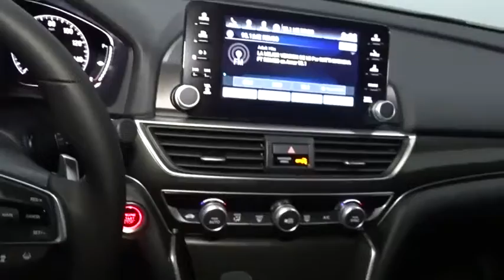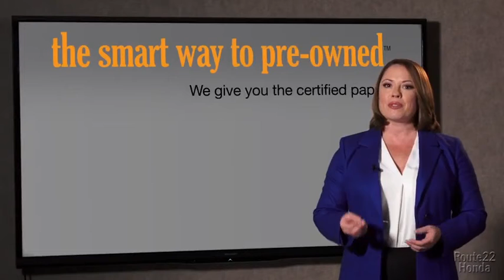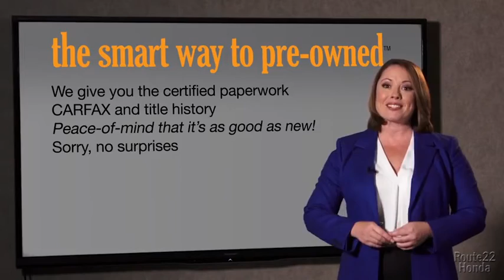2020 Honda Accord Sedan Hillside, Newark, Union, Elizabeth, Springfield, NJ H23036R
White  2020 Honda Accord Sedan available in Hillside, New Jersey at Route 22 Honda. Servicing the Newark, Union, Elizabeth, Springfield, NJ area.
2020 Honda Accord Sedan Sport - Stock#: H23036R - VIN#: 1HGCV1F33LA151274

ALMOST NEW PULLED FROM OUR LOANER FLEET!!! LIGHTLY USED AND FULLY RECONDITIONED!! Honda'S FLAGSHIP CAR!!! LOADED WITH FEATURES WITHOUT THE HUGE PRICE-TAG!!! SPORT EDITION AGGRESSIVE STYLING AND CURVES!!! CLEAN CARFAX ONE OWNER! SMART WAY TO PRE-OWNED Ever wonder exactly what youre getting when purchasing a used vehicle? Its difficult to know what you're truly getting into when taking on the wheel of a pre-owned vehicle. Luckily, each of our pre-owned vehicles are put through a vigorous 150-point inspection. With the smart way to pre-owned, we include a vehicle history report as well as a title check on every pre-owned vehicle in stock. This way, you know that the vehicle you are purchasing has not been affected by circumstances such as natural disasters (i.e. Hurricane Harvey and Irma), Odometer rollback, Factory Lemon-Law Buyback, Salvage/Rebuilds, Washed Title and road accidents. With the smart way to pre-owned, you and your passengers can feel safe in the seats of your newly-bought, pre-owned vehicle. We invite you to stop in and visit our state of the art showroom conveniently located on Route 22 West in Hillside, New Jersey, just 2 miles West of Newark International Airport. Pre-owned vehicles are sold cosmetically as-is. Vehicles over 7 years old and / or 100,000 miles are sold as-is.PLEASE ASK US FOR YOUR FREE VEHICLE HISTORY REPORT. Note that we make every effort to ensure the accuracy of the information on our site however we use information from and through multiple sources and cannot guarantee accuracy or be responsible for typographical errors. At Route 22 HONDA, We Deliver Like Nobody Else!
2 LCD Monitors In The Front,Radio w/Seek-Scan, Clock and Steering Wheel Controls,Radio: 180-Watt AM/FM Audio System -inc: 8 speakers, 8 display audio w/high-resolution electrostatic touch-screen, knobs and hard keys for primary controls and customizable feature settings, Bluetooth HandsFreeLink, Bluetooth streaming audio, SMS text message function, radio data system (RDS), speed-sensitive volume compensation (SVC), 2.5-amp USB smartphone/audio interface port in front console, HondaLink, Apple CarPlay integration and Android Auto integration,Integrated Roof Antenna,Dark Chrome Grille,Galvanized Steel/Aluminum Panels,LED Brakelights,Front Fog Lamps,Lip Spoiler,Light Tinted Glass,Body-Colored Front Bumper,Body-Colored Power Side Mirrors w/Manual Folding,Body-Colored Rear Bumper,Clearcoat Paint,Trunk Rear Cargo Access,Speed Sensitive Variable Intermittent Wipers,Steel Spare Wheel,Compact Spare Tire Mounted Inside Under Cargo,Body-Colored Door Handles,Auto On/Off Projector Beam Led Low Beam Daytime Running Auto High-Beam Headlamps w/Delay-Off,Fixed Rear Window w/Defroster,Tires: 235/40R19 AS,Chrome Side Windows Trim and Black Front Windshield Trim,Wheels: 19 Machine-Finished Alloy w/Black Inserts,Engine Immobilizer,Remote Releases -Inc: Power Cargo Access,2 12V DC Power Outlets,Leather Steering Wheel,Rear Cupholder,Trip Computer,4-Way Passenger Seat -inc: Manual Recline and Fore/Aft Movement,Power Rear Windows,Systems Monitor,1 Seatback Storage Pocket,60-40 Folding Bench Front Facing Fold Forward Seatback Rear Seat,Locking Glove Box,Carpet Floor Trim and Carpet Trunk Lid/Rear Cargo Door Trim,Gauges -inc: Speedometer, Odometer, Engine Coolant Temp, Tachometer, Trip Odometer and Trip Computer,Distance Pacing w/Traffic Stop-Go,Full Carpet Floor Covering -inc: Carpet Front And Rear Floor Mats,Front Center Armrest and Rear Center Armrest,Power Fuel Flap Locking Type,Cargo Area Concealed Storage,8-Way Driver Seat,Delayed Accessory Power,Driver Foot Rest,Remote Keyless Entry w/Integrated Key Transmitter, Illuminated Entry, Illuminated Ignition Switch and Panic Button,Manual Adjustable Front Head Restraints and Manual Adjustable Rear Head Restraints,Perimeter Alarm,Interior Trim -inc: Metal-Look Instrument Panel Insert, Metal-Look Door Panel Insert and Metal-Look Interior Accents,Manual Tilt/Telescoping Steering Column,Outside Temp Gauge,Front Cupholder,Valet Function,Front Map Lights,Full Cloth Headliner,HVAC -inc: Underseat Ducts,Cruise Control w/Steering Wheel Controls,Seats w/Cloth Back Material,Cloth Seat Trim,Digital/Analog Appearance,Dual Zone Front Automatic Air Conditioning,Full Floor Console w/Covered Storage, Mini Overhead Console w/Storage and 2 12V DC Power Outlets,Instrument Panel Covered Bin, Driver / Passenger And Rear Door Bins,Proximity Key For Push Button Start Only,Cargo Space Lights,Driver And Passenger Visor Vanity